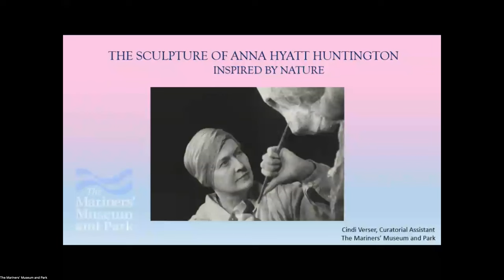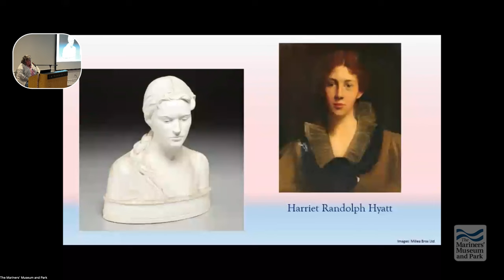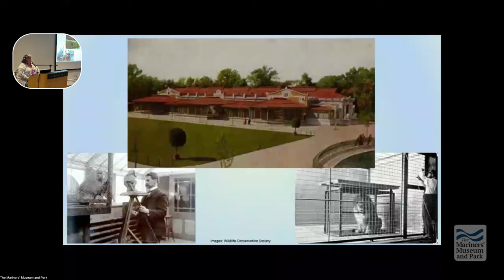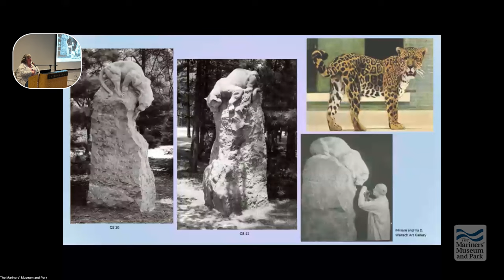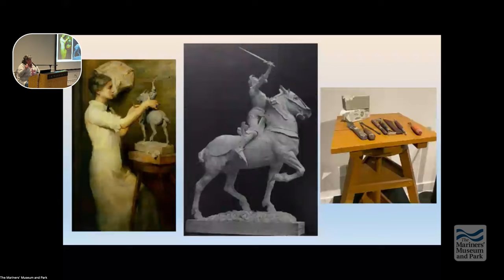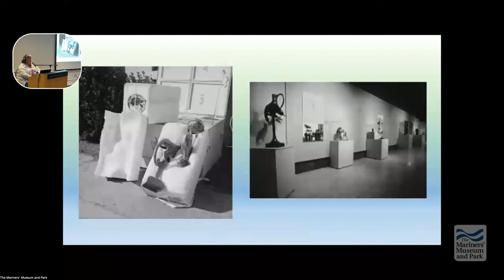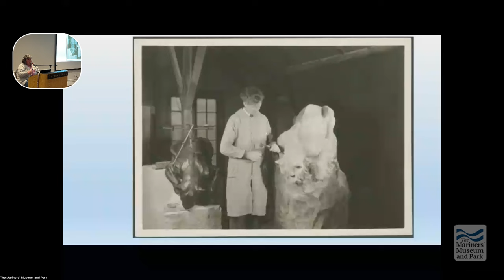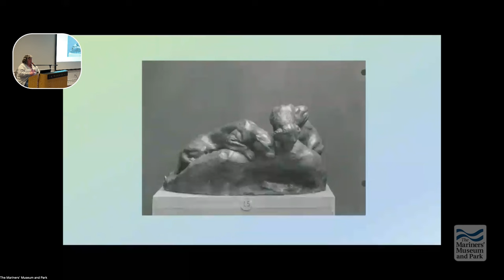Inspired By Nature: The Sculpture of Anna Hyatt Huntington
Join Curatorial Assistant Cindi Verser as she talks about the life and art of Anna Hyatt Huntington. Anna's work was inspired by her love of nature and animals and some of her art can be seen here at The Mariners' Museum and Park.